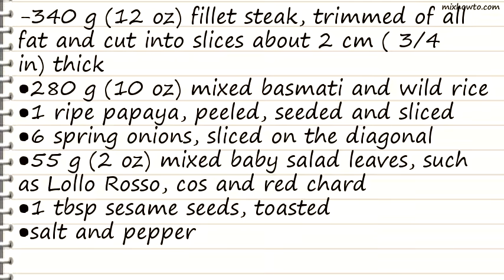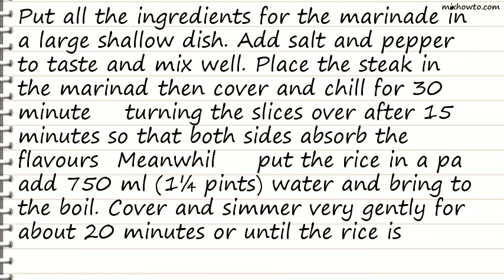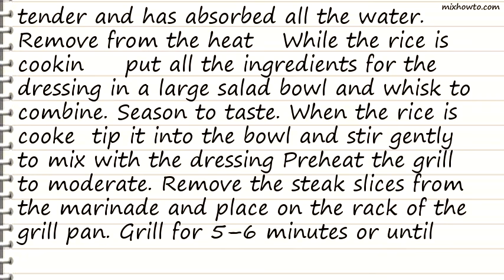Recipe Tropical beef and rice salad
INGREDIENTS:
-340 g (12 oz) fillet steak, trimmed of all fat and cut into slices about 2 cm ( 3/4 in) thick
●280 g (10 oz) mixed basmati and wild rice
●1 ripe papaya, peeled, seeded and sliced
●6 spring onions, sliced on the diagonal
●55 g (2 oz) mixed baby salad leaves, such as Lollo Rosso, cos and red chard
●1 tbsp sesame seeds, toasted
●salt and pepper
●Marinade
●3 tbsp sherry vinegar
●2 tsp sunflower oil
●1 large garlic clove, crushed
●grated zest of 1 orange
●1 tsp soft light brown sugar
●Chilli and ginger dressing
●2 tsp red wine vinegar
●1 tsp clear honey
●1 tsp finely chopped fresh root ginger
●1 large fresh red chilli, seeded and finely chopped